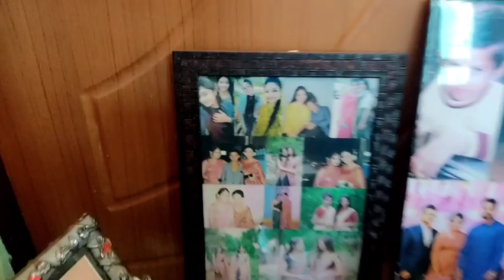Tezpur আহি প্ৰথম দিনাই কি যে হল এইবোৰ😳//Baa Logt Maggie Celance 😂//visit Tezpur Market